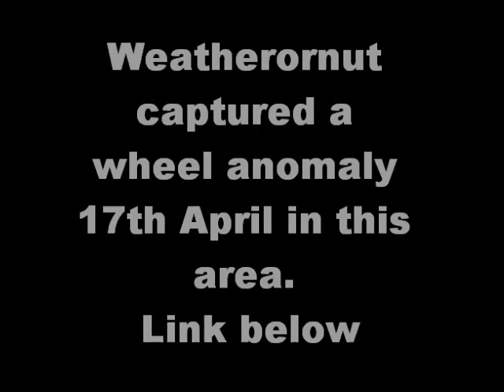2 Large earthquakes Australia 20th April 2012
Is this caused by fracking? Or something else? Or just normal?    WEATHERORNUT VIDEO WHEEL ANOMALY GEOSCIENCE

SONG - NO FRACKING WAY BY MARK BLACK